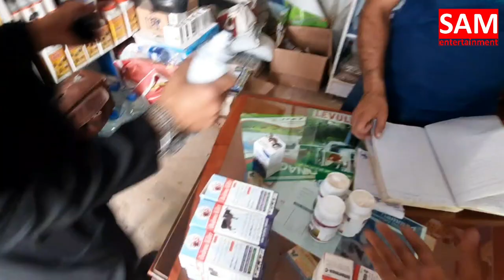RAJU KO NOSE RING PEHNA DI 😱 || COMPETITION MAI KON JEETA?? 🤣